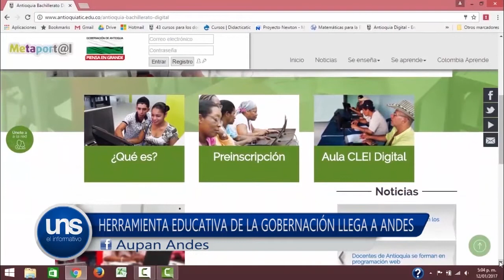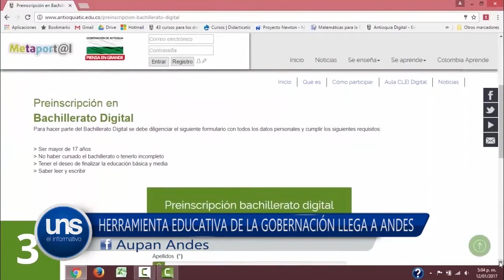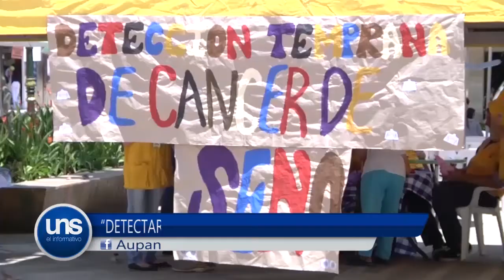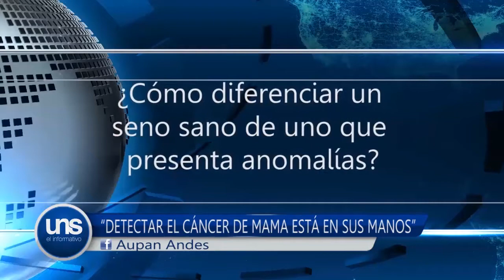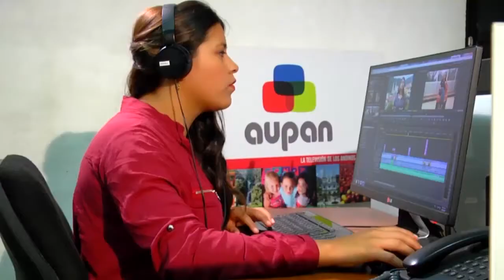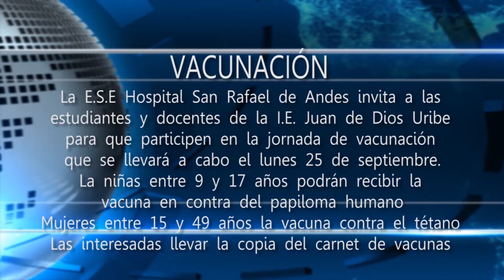UNS EL INFORMATIVO 23 DE SEPTIEMBRE DE 2017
UNS septiembre 23 de 2017
• Taparán los huecos. Administración municipal y Empresa de Servicio Públicos de Andes, firmaron convenio para mejorar condiciones viales del casco urbano.
• Casas temblorosas. Por pronunciados huecos, carros generan vibraciones en viviendas del sector cuando caen en ellos.
• Espere reporte de la operatividad de la Policía Nacional durante la última semana en Andes.
• La seguridad en el trabajo es más que tener ARL y pagar aportes al Sistema de Seguridad Social. Experta habla sobre el tema.
• Vuelve y juega. Estudiantes de colegios públicos de Antioquia vuelven a quedarse sin el subsidio de transporte escolar.
• Bachillerato digital. La apuesta del gobernador Luis Pérez para diezmara los índices de deserción escolar, inicia en Andes.
• Un científico en Andes. El Doctor en Astronomía Jorge Zuluaga, descrestó con ciencia sideral a asistentes a la conferencia: Rocas que caen del cielo.
• Profesionales del programa de promoción de la salud y prevención de la enfermedad, hicieron pedagogía en torno al cáncer de mama.
• La televisión de los andinos se une en pro de la entrega de ayudas a damnificados por las lluvias de los últimos días.
• En económicas, el grupo empresarial cootransandina explica por qué retiró subsidio de transporte a estudiantes universitarios de Jardín.
• En deportes, directivos del deporte andino organizan dinámica de adecuación de escenarios para juegos departamentales.
• Y ciclistas andinos clasifican a la vuelta del Porvenir
• En cultura, la fundación Faunamor organiza actividad para recolección de ayudas en pro de mascotas en situación de calle o abandono, por su parte la fundación Huellitas andinas realizará jornadas de adopción y conozca el contenido del taller de periodismo con enfoque práctico.
• Espere además nuestras secciones habituales de cierre y por supuesto, Buena esa y pilas pues.